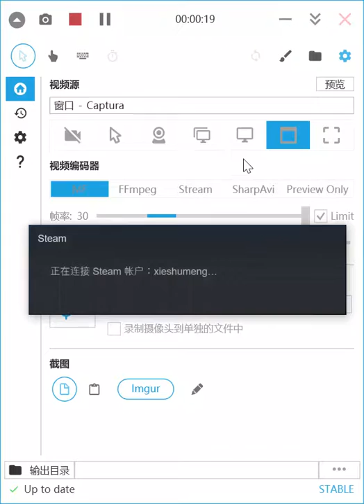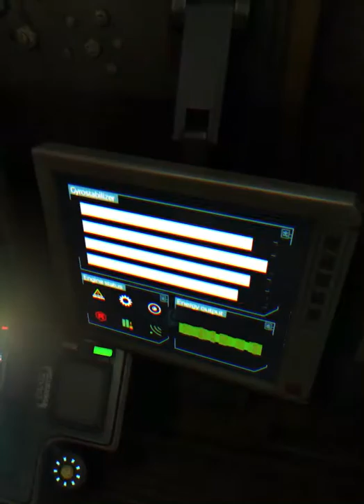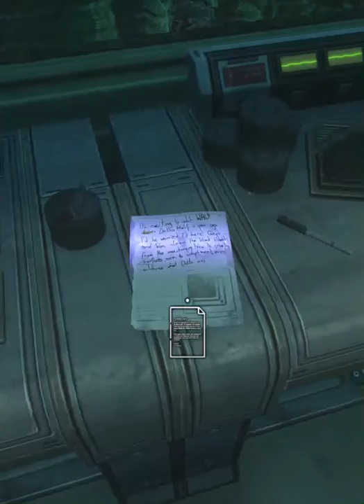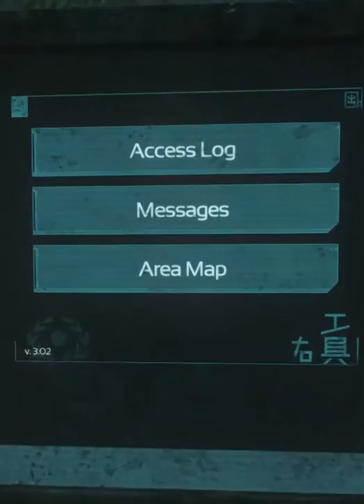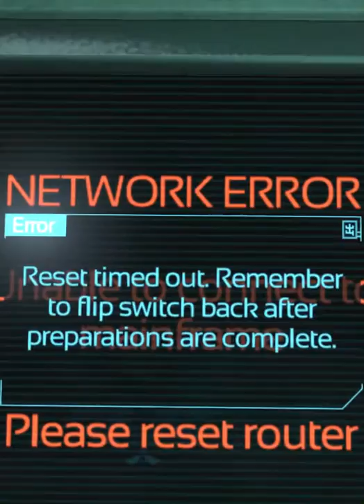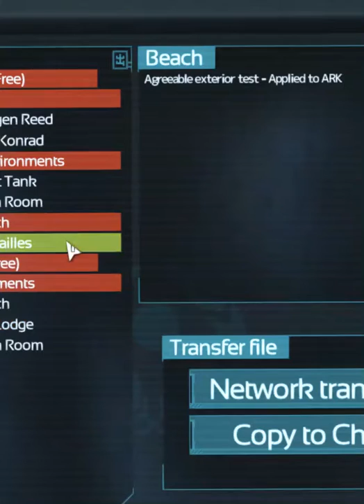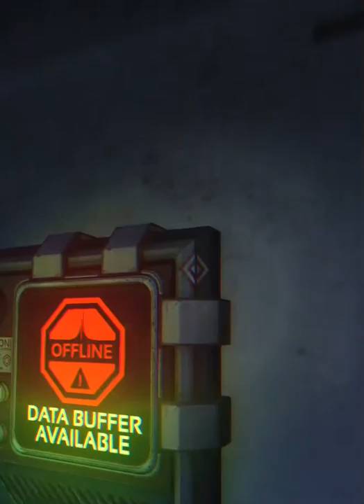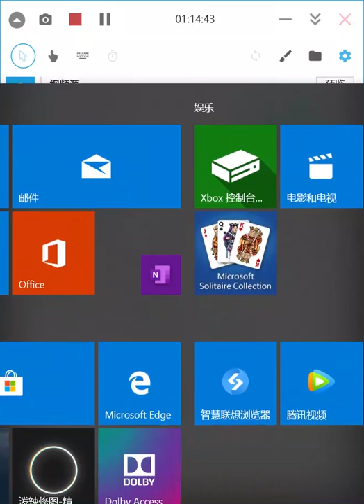SOMA chapter 4——5（a little part contained in)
SOMA ，a sci-fi  horror game which was released in 2015